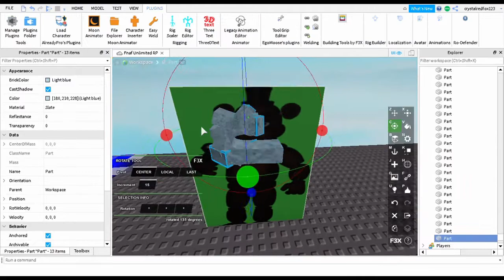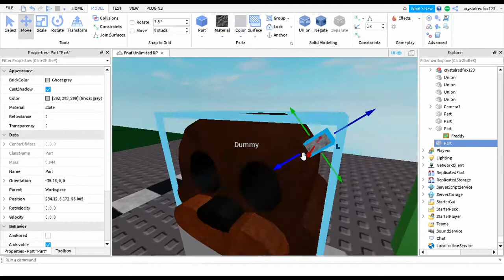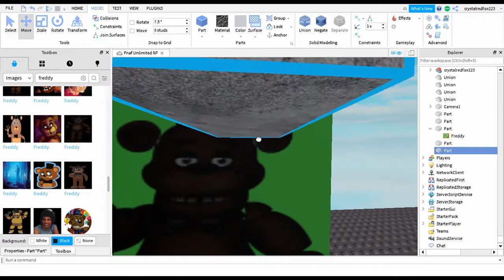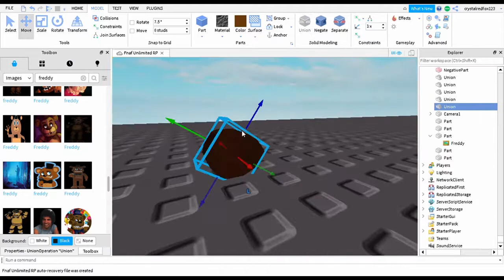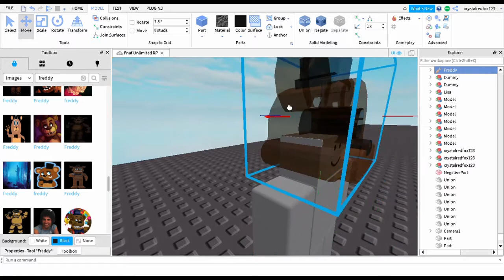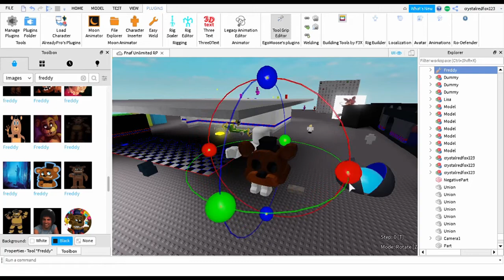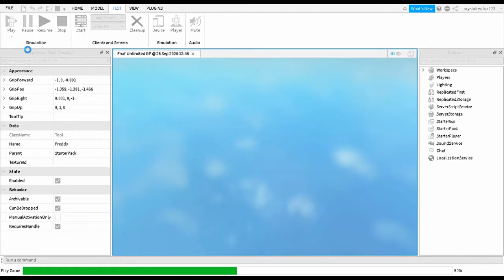Making Freddy Mask In Roblox